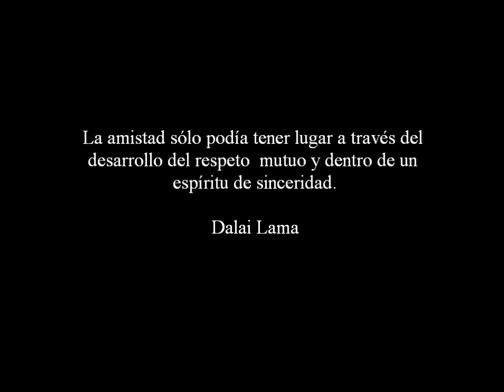Ogawa Ryu - Alumnos de España Unidos, un Gran Equipo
Alumnos hablan de sus experiencias y convivencia en la escuela en España.